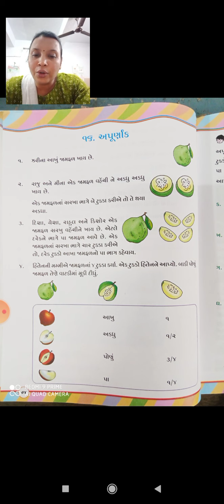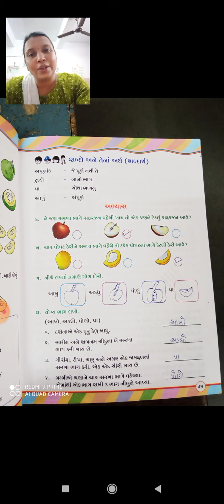Std4 : Gujarati : Ch16